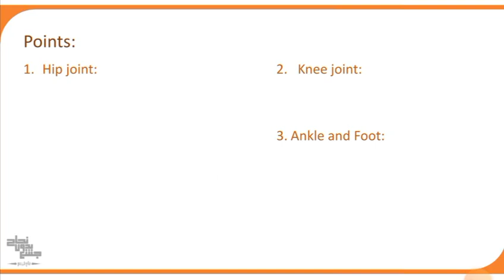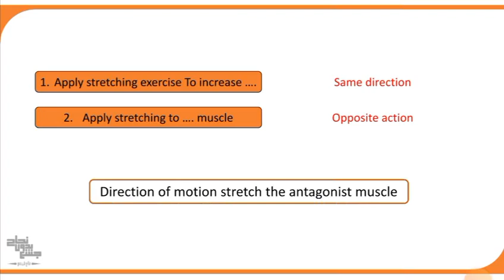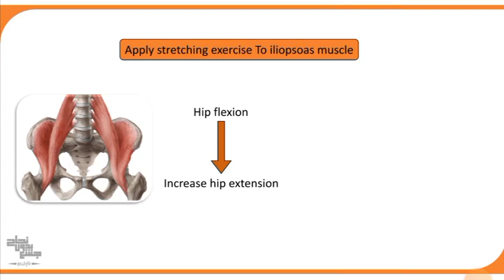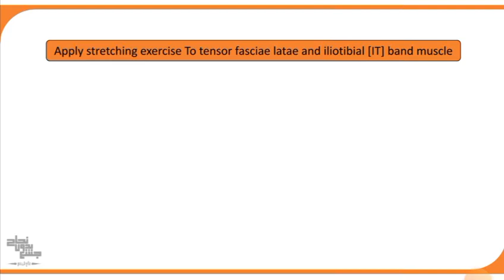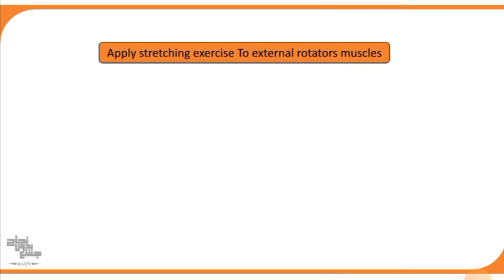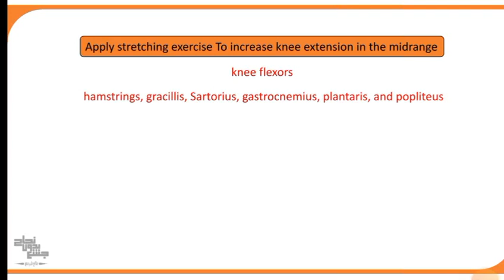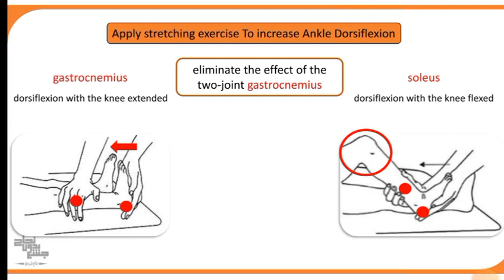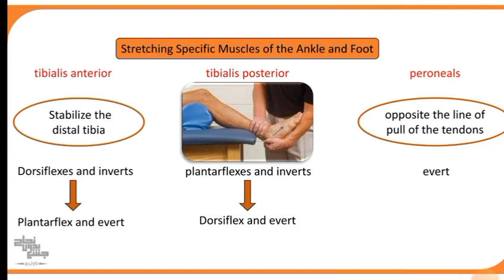Lower Extremity Stretching, Therapeutic Ex 1, Stretching section